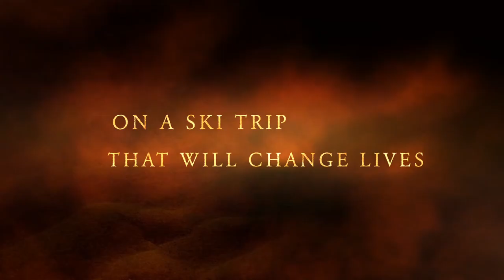The Ski Trip Trailer